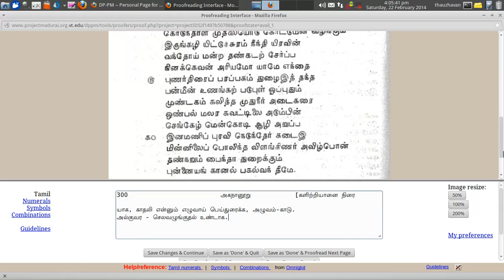Project Madurai model typing page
Demo for the contribution of the project.
என்பதில் நுழைந்து, படவடிவில் இருக்கும் நூலினை தட்டச்சிடுக / சரிபார்க்கவும். பலரின் கூட்டுமுயற்சியால் இது செயற்படுகிறது. அதற்கான ஒரு பக்கமாதிரியை இந்த நிகழ்படத்தில் காணலாம்.
1) உங்களுக்கு வரும் மின்னஞ்சலை, தவறாமல் பேணவும்.
2)பின்பு பட்டியலிடப்பட்டுள்ள நூல் ஒன்றின் பெயரை அழுத்துக. உள்ளது உள்ளபடி தட்டச்சு செய்திடுக. மறவாமல், கொடுக்கப்படும் விதிகளை கடைபிடிக்கவும். 3) உங்களால் அதிகம் தட்டச்சமுடியாது என்றால், ஏற்கனவே தட்டச்சிட்டதை சரிபார்க்கவும். நன்றி.

ஏன், பங்களிக்க வேண்டும்?
நமது இலக்கியவளங்கள் அனைத்தும் எழுத்துவடிவில், இணையத்தில் பேணப்பட வேண்டும். அப்பொழுதே தமிழ்கணிமை மூலம், அவ்வளங்கள் ஆராயப்பட்டு, நமது இலக்கியங்களின் மேன்மை புலனாகும். அதற்கு மிக அடிப்படையானதொரு தேவை. படவடிவில் உள்ள தமிழ்நூல்கள் அனைத்தும், உலகின் பல்வேறு வாழிட மக்களால் எழுத்துவடிவில் கொண்டுவரப்படுகிறது. அத்திட்டத்தில் நீங்களும்  பங்கு கொண்டு, தமிழின் மேன்மை காலத்தையும் கடந்து நிற்கவும், மேம்படவும் உதவுக.

வணக்கம்